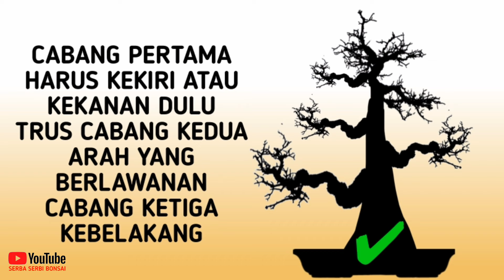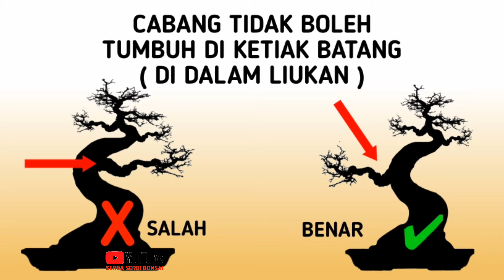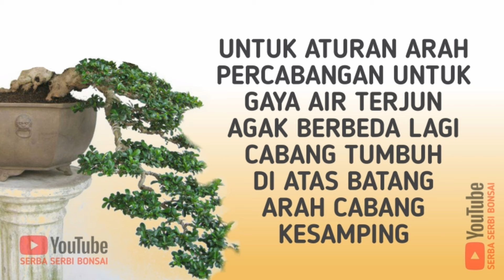PEMILIHAN CABANG BONSAI SESUAI ATURAN BONSAI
Aturan bonsai pada cabang
Pemilihan cabang bonsai
Dalam menentukan cabang yang digunakan untuk membuat bonsai ada aturan dasar yang digunakan. Aturan dalam letak, arah, bentuk cabang yang digunakan. Dalam belajar bonsai aturan dasar ini sangat membantu dalam membentuk bonsai yang baik. Semoga bermanfaat.